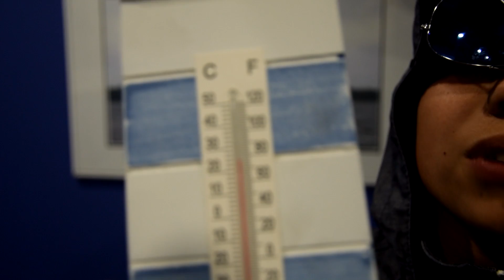DZWONIMY DO WIDZÓW ! ☏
📷 ✓✓✓ Siema! ✓✓✓
 250LIKE = NOWY FILM !
• Moje Linki:
Może jakis skromny donejcik ? :P
Skype dla widzów ! • pawel.palion
Dzięki za obejrzenie tego odcinka Cześć !